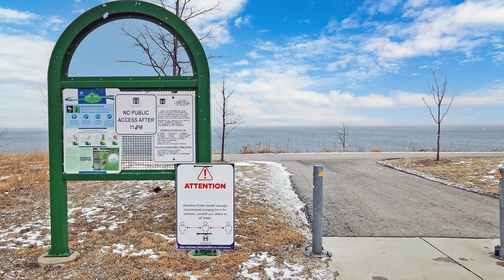1-98 Shoreview Pl, Hamilton